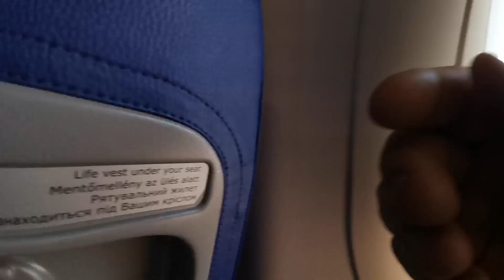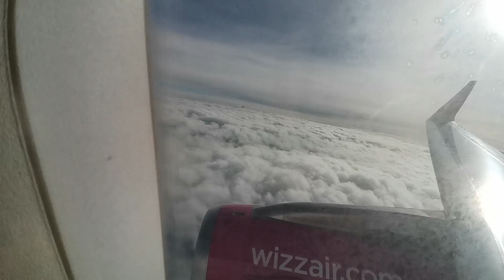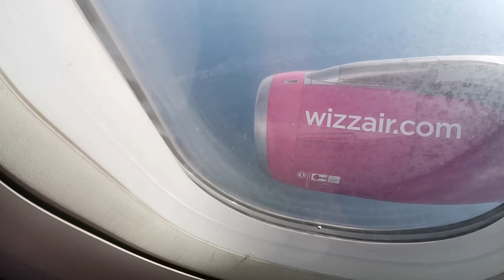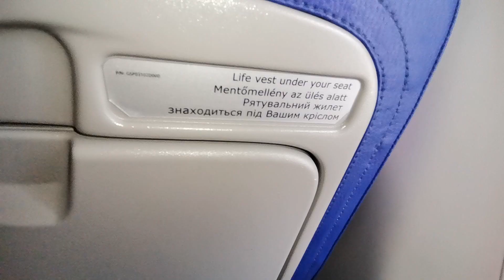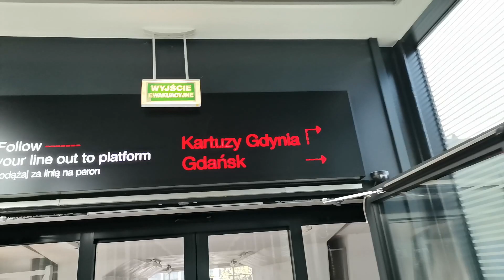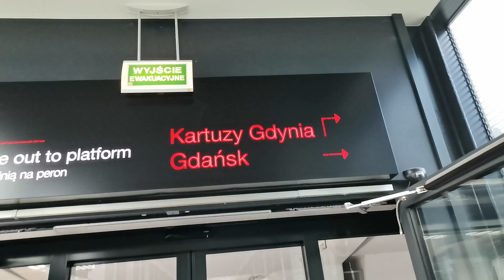Start lot i lądowanie samolotem